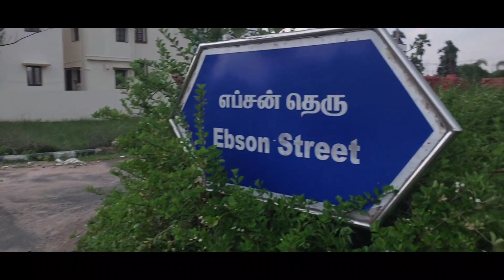AVADI VGN CROFTON GARDEN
please call for details